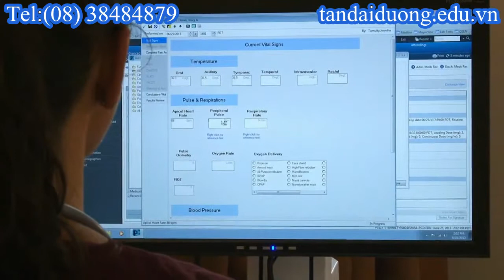Thời gian nhập học tại Mỹ thông tin cần biết về trường Pierce College